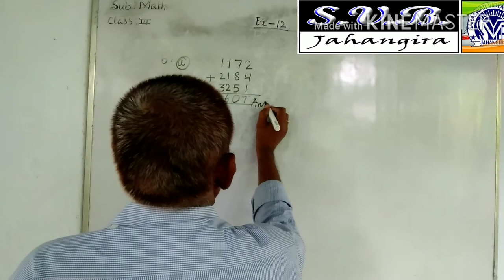Math class 3 exe 12 question no 6